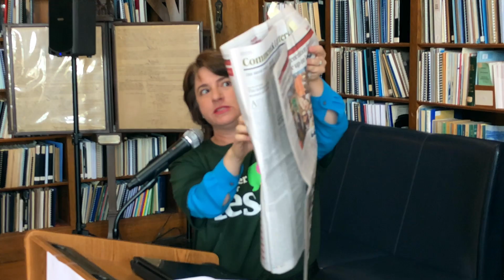2018-05-31 The Woman Project 03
This video is about 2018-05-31 The Woman Project 03